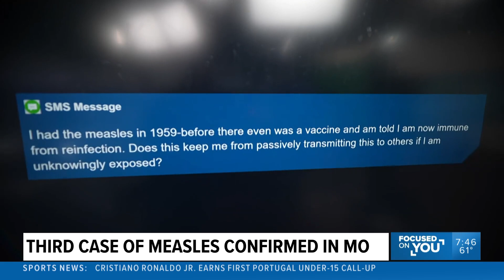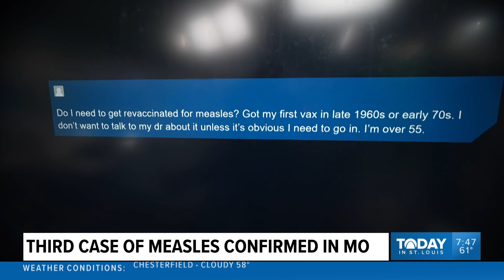WashU pediatric disease expert answers your measles questions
Pediatric infectious disease expert Dr. Patrick Reich discusses measles symptoms and prevention following an exposure at a popular St. Louis attraction.